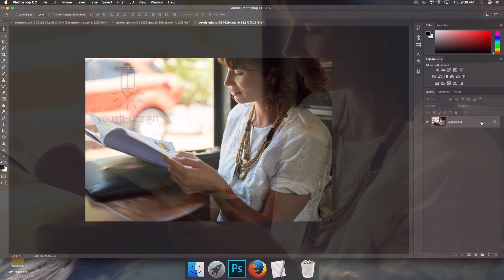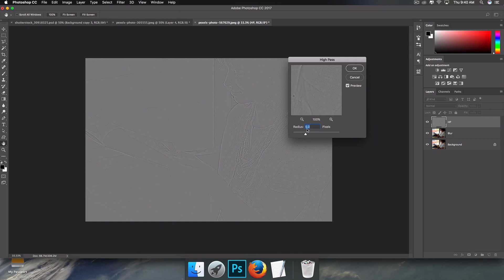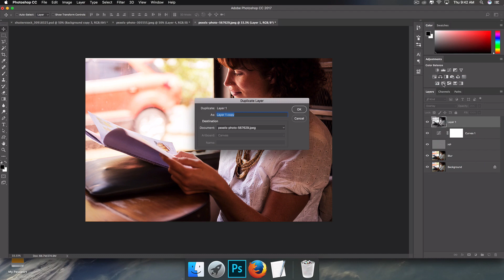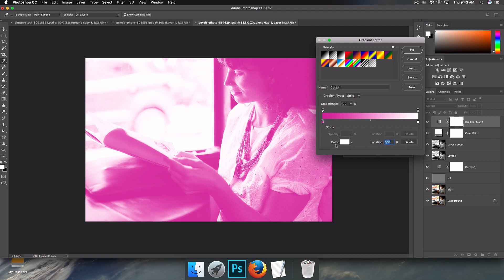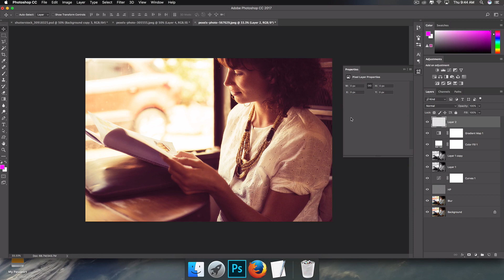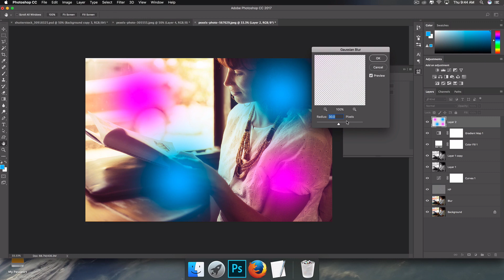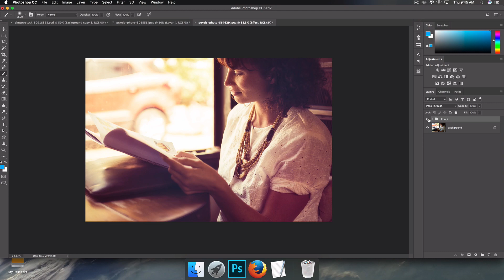How To Add A Dreamy Vintage Effect To Your Photo In Photoshop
In This Video I will show you how to add a dreamy vintage look to your photo using photoshop.

Application Used:
   - Adobe Photoshop CC
   - ScreenFlow